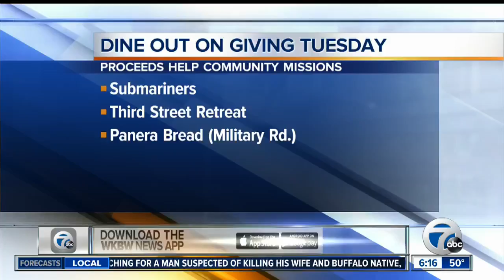Backlash for frozen fish display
An amusement park in western Japan sparked an uproar after it displayed about 5,000 dead fish in the ice at a skating rink, forcing the park to close the attraction.

7 Eyewitness News is Buffalo's Source for news, sports, weather, and good things happening every day.